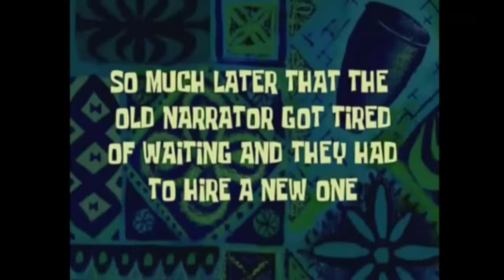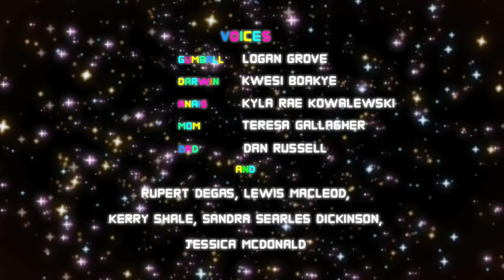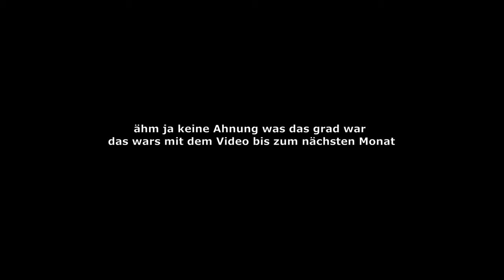SEASON 5 IST SUS